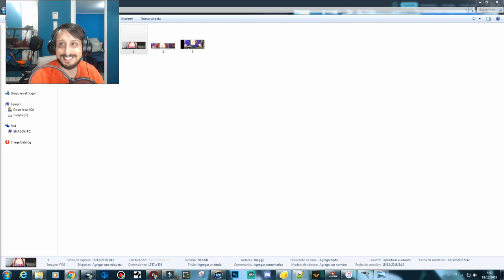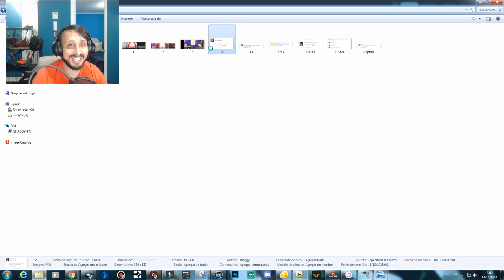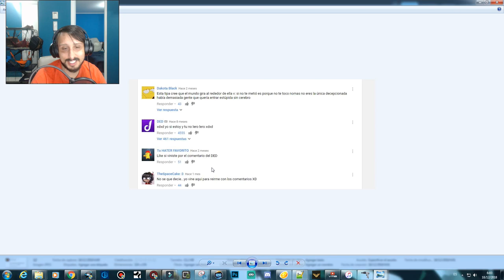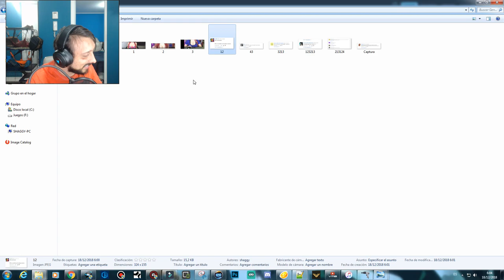WindyGirkTV YOUTUBE NO BANEA PORNO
ME SIENTO VIOLADO